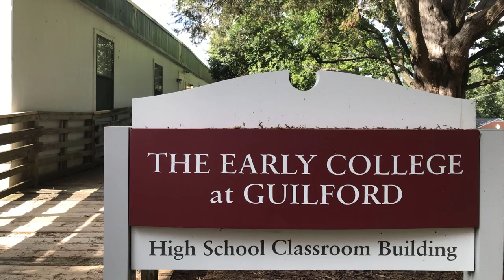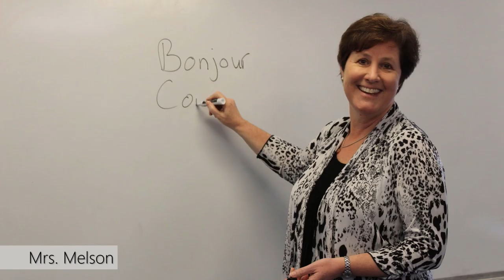The Early College at Guilford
This. Is. ECG.

Dive deep into exactly what the Early College at Guilford—the #1 High School in NC and #4 STEM High School in the Nation—is all about! :)

Created
By: Anika Suman